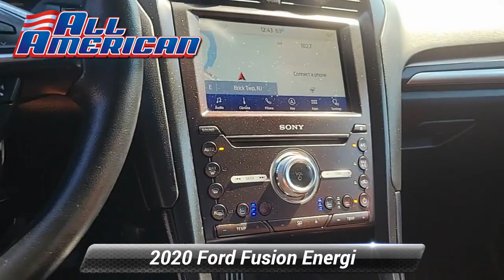Used 2020 Ford Fusion Energi Titanium, Point Pleasant, NJ U15261